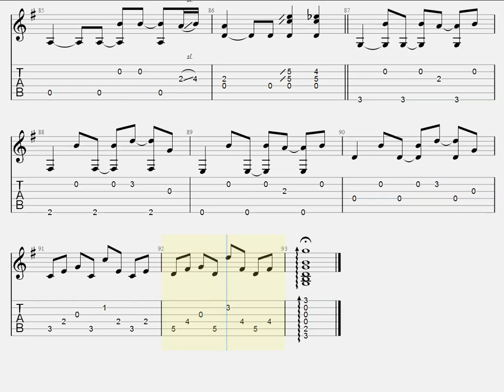クリスマス・イブ / 山下達郎 [ソロギター TAB譜面]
原曲キー、演奏はカポ2